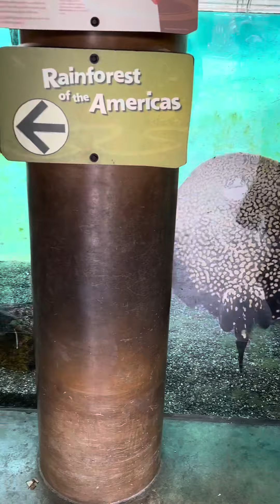NJ turns 4 🥳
NJ turns 4 🥳 See how we celebrated his birthday!